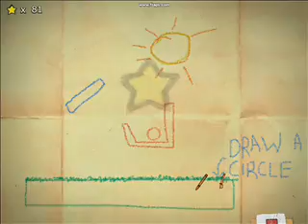Crayon Island 3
Elegant Solution Walkthrough for Island 3